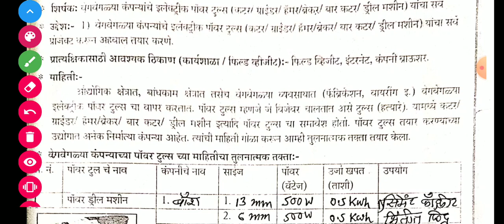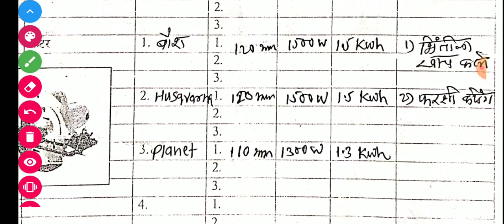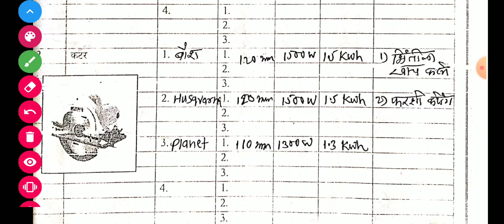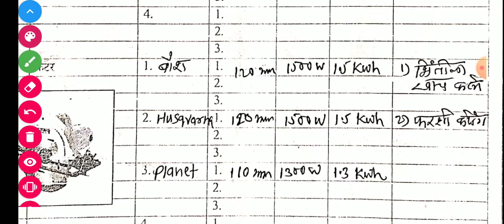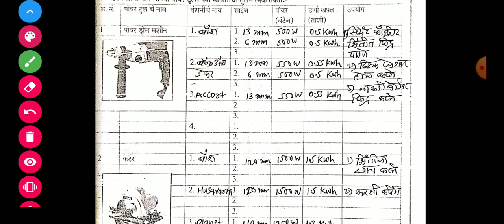ELECTRICAL TECHNOLOGY | ELECTRIC POWER TOOLS | MARKET SURVEY | इलेक्ट्रिक पॉवर टूल्सचे सर्वेक्षण